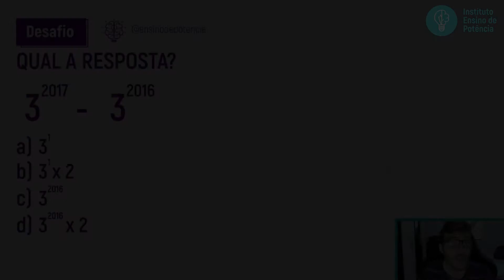🔥MATEMÁTICA BÁSICA #12: QUAL A RESPOSTA DESTE DESAFIO | [REVISÕES MATEMÁTICA]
📐Desafio matemática básica: confira esse desafio de revisão de matemática básica.

Qual a resposta?
3^2017-3^2016